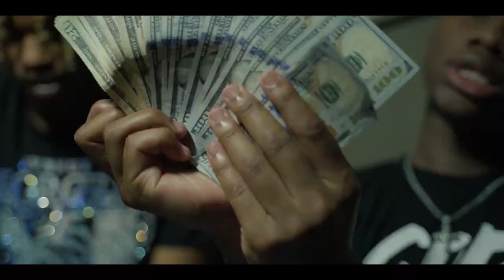Luh B x Luh A - Lil Baby (Official Video) Shot